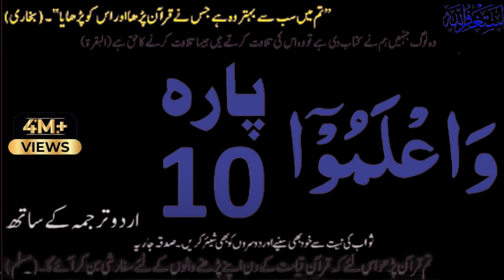Tilawat Quran - Recitation of the Holy Quran || The Most Beautiful Quran Recitation || Quran 2019,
Aslamo O Alikum,
My name is Awais Mughal and i am from pakistan , i am a founder of islamic videos,
i will try my best to find out Highly Rated Islamic Videos to you,

Description:
In this video, you will experience the beautiful recitation of the Holy Quran, the holy book of Islam, also known as the Qur'an or Koran. The Quran is considered the primary source of guidance and inspiration for Muslims around the world. It is believed to be the word of Allah, revealed to Prophet Muhammad (peace be upon him) through the angel Gabriel over a period of 23 years.

The recitation of the Quran is a significant part of Islamic worship, and it is performed with great reverence and devotion. In this video, you will hear a skilled reciter reciting verses from the Quran in a melodious and rhythmic manner, which is known as Tilawat.

The reciter's voice is soothing and calming, and you will be able to appreciate the beauty and eloquence of the Arabic language in which the Quran was revealed. You can follow along with the English translation, which will be displayed on the screen, to understand the meaning and message of the verses.

Listening to the recitation of the Quran is believed to have numerous spiritual and psychological benefits, including calming the mind, increasing focus and concentration, and providing a sense of peace and tranquility.

We hope this video will be a source of inspiration and spiritual upliftment for you, and that it will deepen your understanding and appreciation of the Holy Quran. So sit back, relax, and immerse yourself in the Tilawat of the Quran.